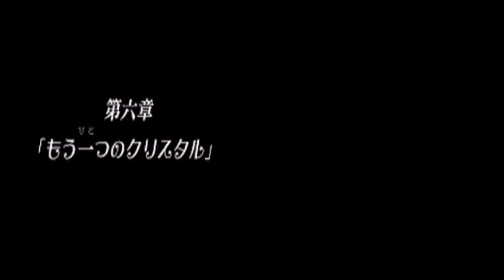【チョコボと魔法の絵本】ラスボス光のベブズポップアップデュエルカードバトル実況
ラスボス光のベブズとポップアップデュエルカードバトル

Chocobo to Mahou no Ehon
チョコボと魔法の絵本まとめ再生リスト